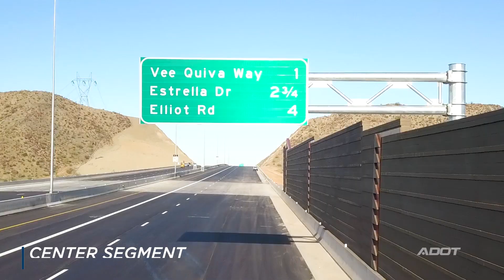South Mountain Freeway Aerials